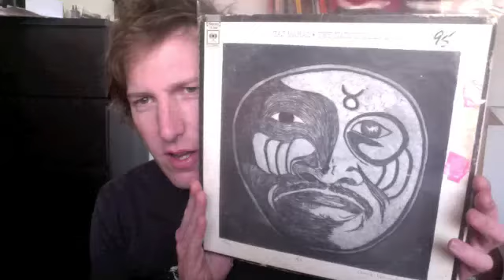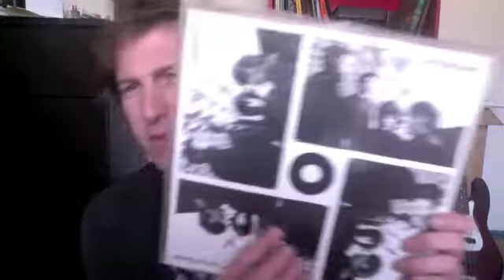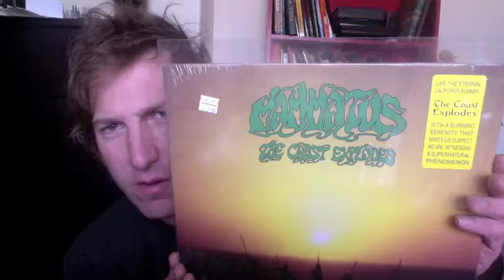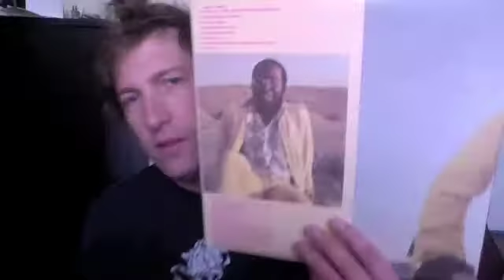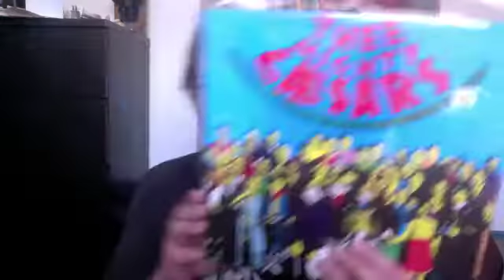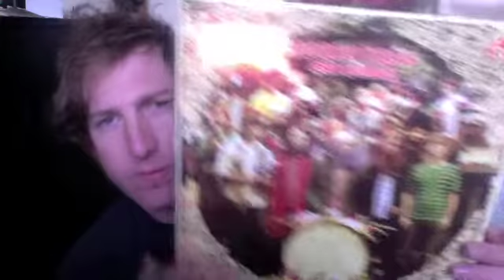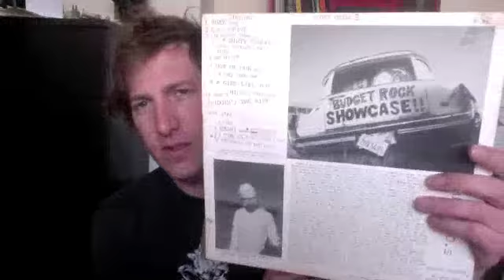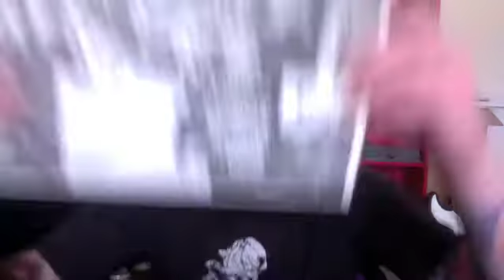Alphabet City-the M-all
M-m-m-my M section.